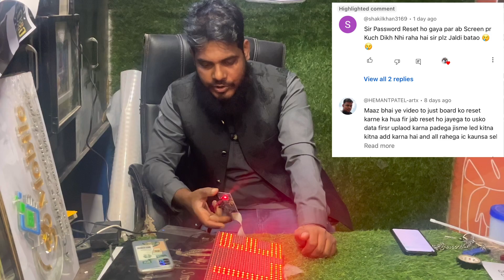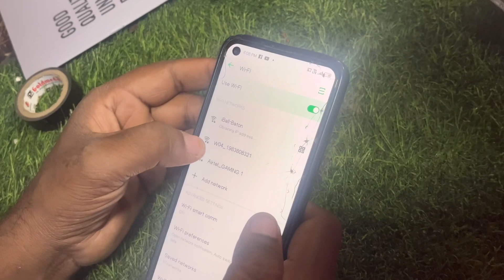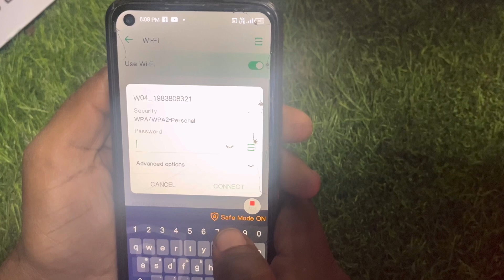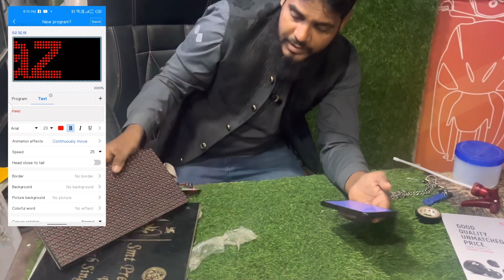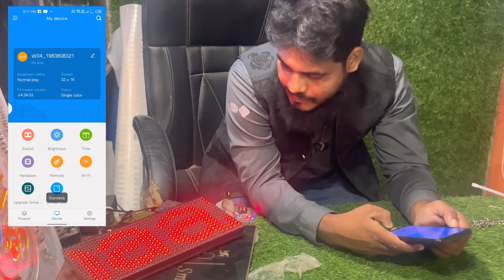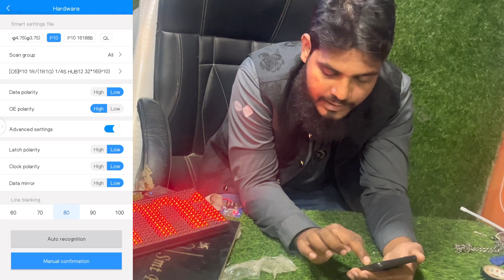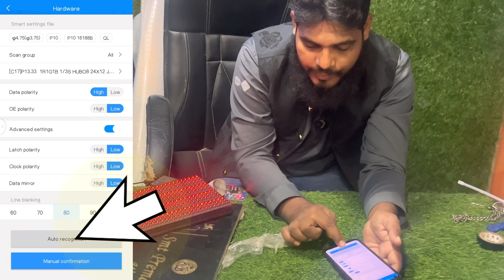P10 डिस्प्ले में कुछ नहीं आ रहा | p10 Smart setting |P10 Password Reset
1. How to make LED name plate
2. Wholesale price LED name plate
3. Online purchase LED number plate
4. Acrylic LED number plate
5. Acp boaed in ranchi
6.3D letters in ranchi
7. LED board in Ranchi
8. P10 Display Board in Ranchi
9. Acrylic board in Ranchi
10. Neon Signage
11. Still laters
12. Fibre letter
13. GSEB board
14. Aluminium clip on board
15. Acrylic LED sandwich
16. Printing vinyl
17. Inshop branding
18. Radium works
19. Reflective retro
20. Flex board

Acrylic  aur bond kon se company ka Use kare 3D letter banae ke liye. Complete art solutions maaz

1. How to make LED name plate
2. Wholesale price LED name plate
3. Online purchase LED number plate
4. Acrylic LED number plate
5. Acp boaed in ranchi
6.3D letters in ranchi
7. LED board in Ranchi
8. P10 Display Board in Ranchi
9. Acrylic board in Ranchi
10. Neon Signage
11. Still laters
12. Fibre letter
13. GSEB board
14. Aluminium clip on board
15. Acrylic LED sandwich
16. Printing vinyl
17. Inshop branding
18. Radium works
19. Reflective retro
20. Flex board